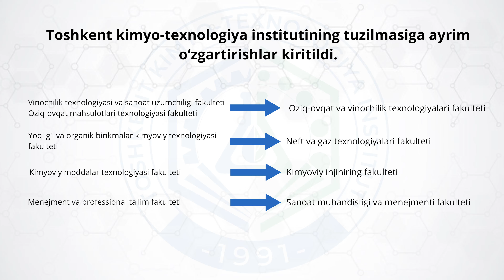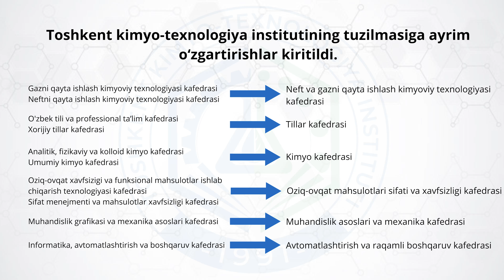Toshkent kimyo-texnologiya institutining tuzilmasiga ayrim o'zgartirishlar kiritildi.